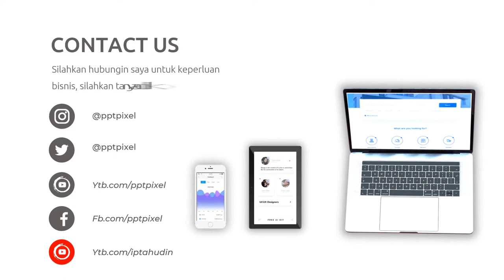Video Promosi Fashion, Wanita, Perempuan, Terbaik, Elegan, Modern, Simple, Trendy, Terkini, Menarik,